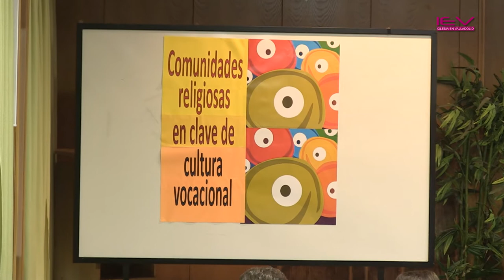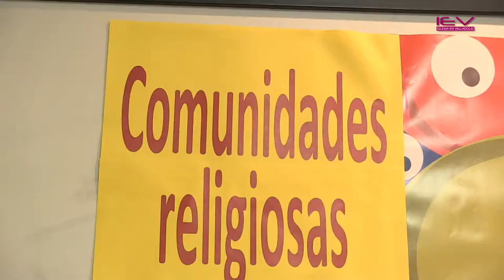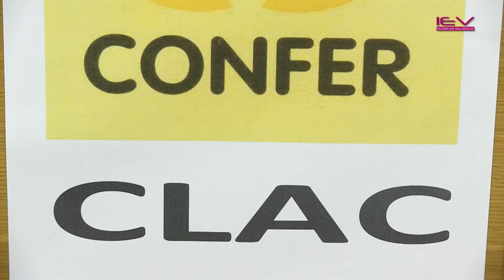Jornada Cultura Vocacional_CONFER CLAC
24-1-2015 - CONFER CLAC organizó una Jornada de Formación con el lema "Comunidades religiosas en clave de cultura vocacional" que estuvo dirigida por Ignacio Dinnbier, sj, Director del Centro P. Arrupe de Valencia.

Desde CONFER CLAC ofrecen esta Jornada de Formación para ayudar en la tarea de animación y revitalización de nuestras comunidades, en clave vocacional. Una jornada de encuentro, de búsqueda compartida, de formación para:

+Suscitar comunidades religiosas significativas, en el año de la Vida Consagrada
+Escuchar la llamada del Papa Francisco: “la vocación es un fruto que madura en el campo bien cultivado del amor recíproco que se hace servicio mutuo”
+Ayudarnos a pasar de una pastoral vocacional de “especialistas” al testimonio vocacional de comunidades que interpelan.
+Apostar por una cultura vocacional visible en nuestra vida personal y comunitaria.